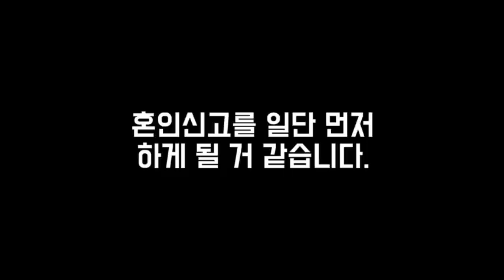저 결혼합니다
진짭니다